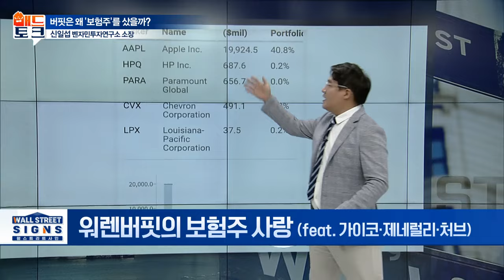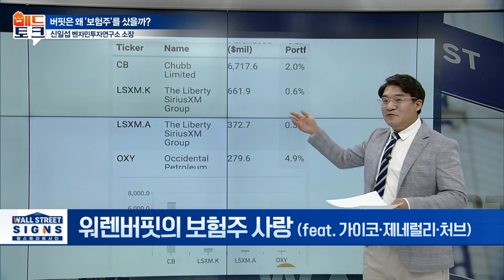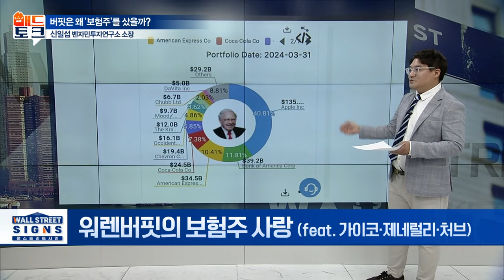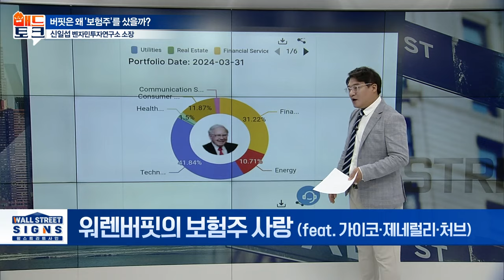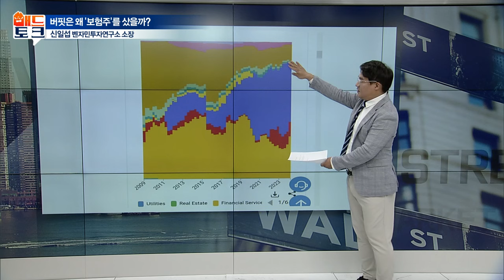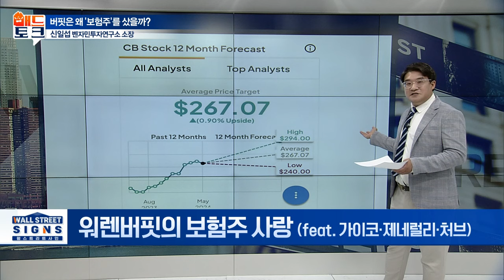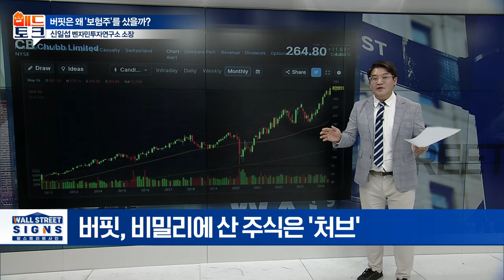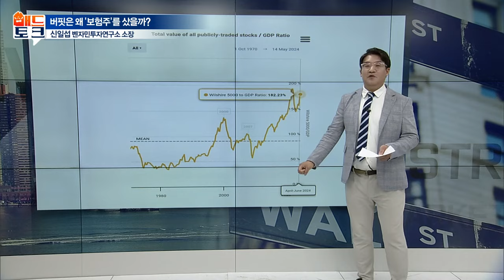버핏은 왜 '보험주'를 샀을까? | Market Signal (20240517)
워렌버핏의 보험주 사랑 (feat. 가이코·제네럴리·처브)
- 버크셔 해서웨이, 보유 주식 공개
- 비밀리에 산 주식은 '처브'
- 버크셔의 9번째 큰 보유종목